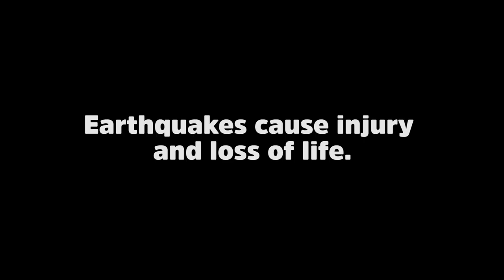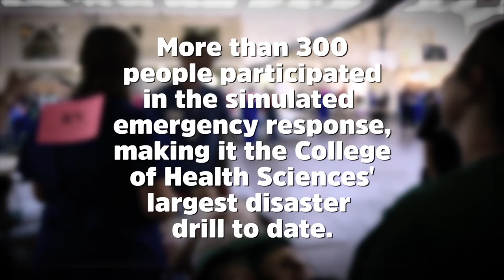Simulated Emergency Response, Samford University College of Health Sciences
Samford University’s College of Health Sciences simulated an emergency response today to help prepare future health-care providers to respond in the event of a campus or community emergency.

In partnership with the American Red Cross, Homewood Fire and Police, Jefferson County EMA, North Flight, and the Regional Paramedic Services, the College of Health Sciences simulated the aftermath of an earthquake resulting in injuries ranging from psychological impact to fatalities. Dawson Memorial Baptist Church in Homewood, Alabama, was set up as an American Red Cross Emergency Response Center. Students played the roles of both first responders and victims, and community partners interacted with the students as they would in an actual disaster.